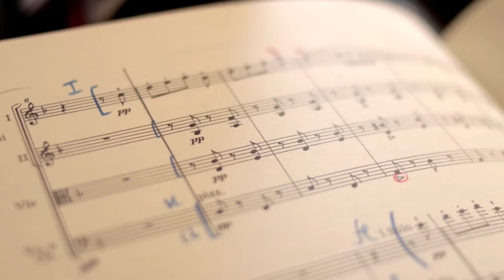10 Reasons to Love William Tell | #9 Dance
Only 4 more days until INOWilliamTell OpeningNight! You might wanna put your dancing shoes on for this one. One of the ways Rossini creates public spectacle in this opera is with dance! Are you ready?

Fergus Sheil talks 10ReasonsToLoveWilliamTell today with episode 9!